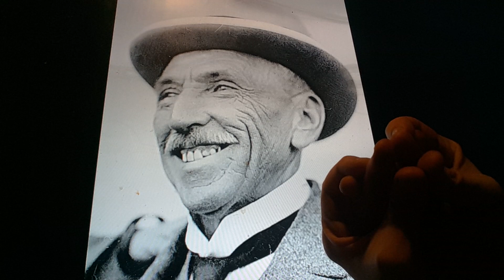Horacio the handsnake - Billy Hughes